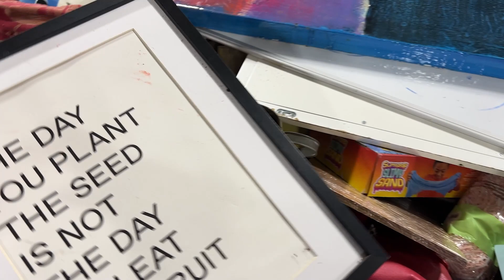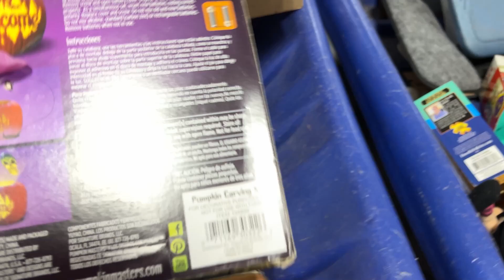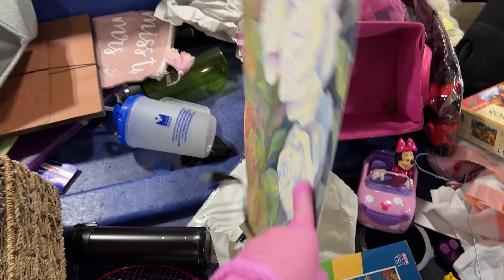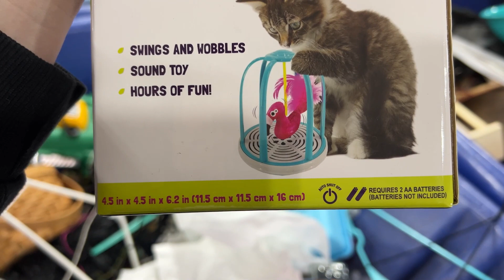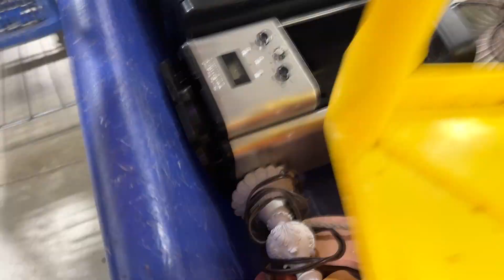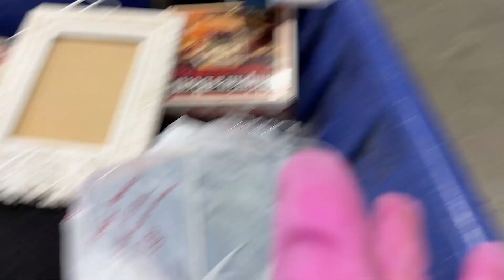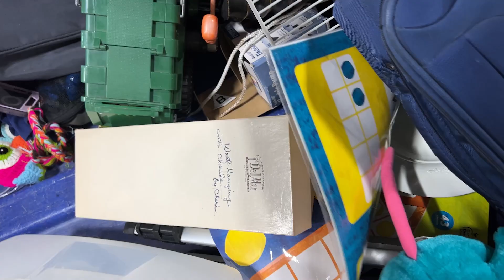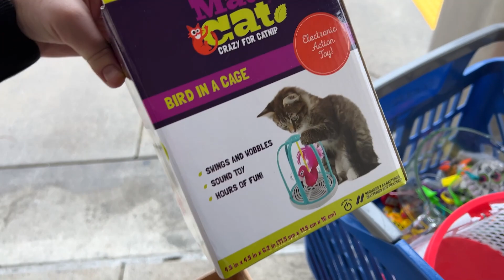EVERY BIN WAS OVERFLOWING WITH NEW DONATIONS!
Shop with me as we look for unique items to resale on Mercari, Poshmark and Ebay at the Goodwill outlet Bins. I had so much fun. I could spend every day at the bins and never get tired of it. There is always new items and new donations to dig through. Enjoy this Goodwill Outlet trip it was a blast.